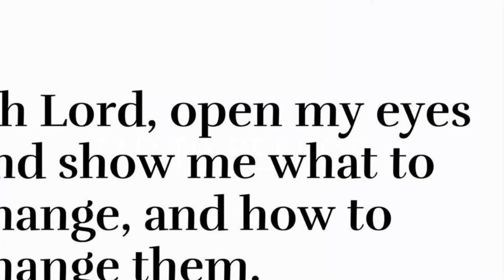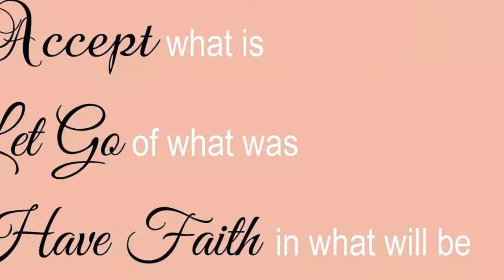Top 10 godisgreat Posts, Starring: lillo_brancato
A fbf to #2002 in losangeles when I was 25yearsold .

Also Watch:
NationalParkGeek News: Some days you want a BIG adventure. Thanks to Jane @maineftjane for the Sequoia goodness. More